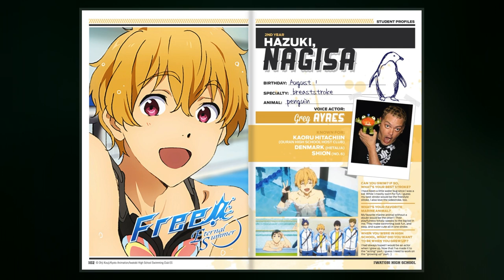Greg Ayres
Greg Ayres is an American voice actor who works on a number of English versions of Japanese anime  at ADV Films, Funimation and Sentai Filmworks. He voiced Hideki in Nerima Daikon Brothers, Koyuki Tanaka in Beck: Mongolian Chop Squad, Son Goku in Saiyuki, Clear in Dramatical Murder, Chrono in Chrono Crusade, Yuu Nishinoya in Haikyu!!, Kaoru Hitachin in Ouran High School Host Club, Negi Springfield in Negima, Heihachi Hayashida in Samurai 7, Frost in Dragon Ball Super and Tomoki Sakurai in Heaven's Lost Property. Outside of voice acting, he has worked as a nightclub DJ and even performs as such at anime conventions.